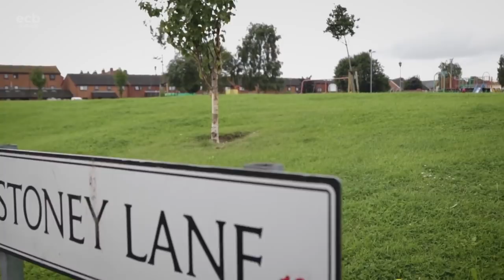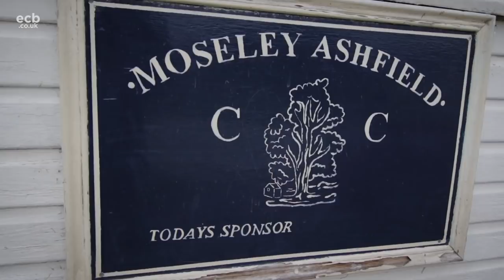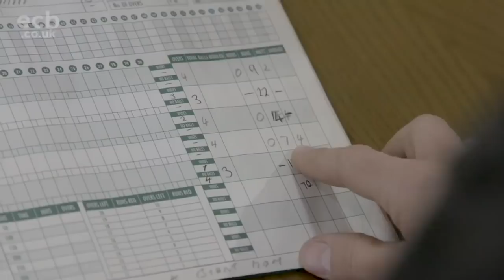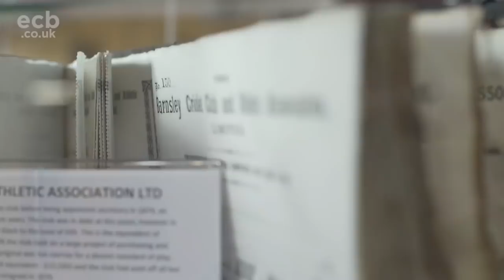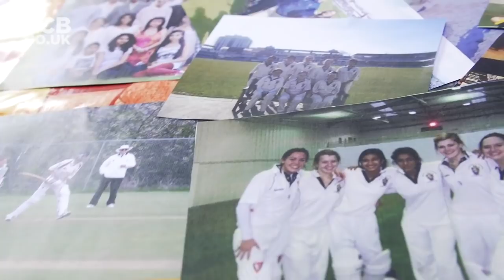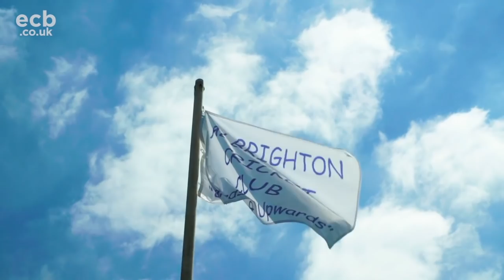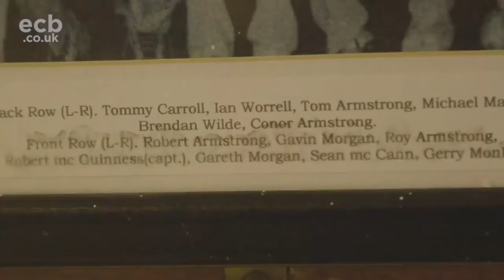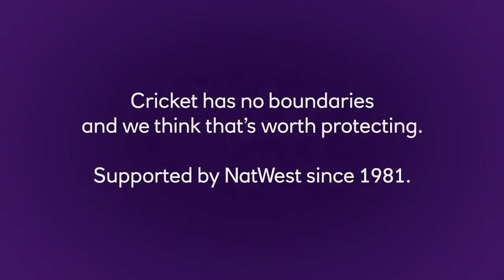Ali's Incredible Journey, Making Of Morgan, Brunt Beating The World | No Boundaries Documentaries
Moeen Ali, Adil Rashid, Eoin Morgan, Kate Cross, Katherine Brunt and more!